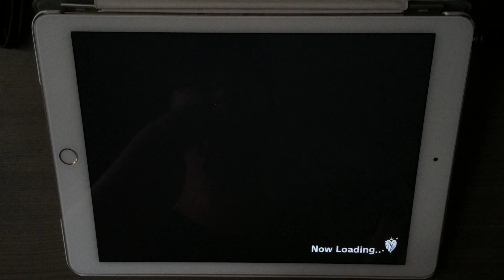Idolm@ster Starlight Stage - ØωØver!! [Master][Perfect][手元付き]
Player : Woody@5062
機種 : ipad air 2
手元付き